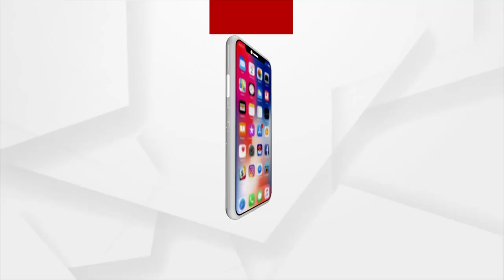ବିନା ହାଲୁଆରେ ବଜେଟ୍ ପ୍ରସ୍ତୁତି, ଚଳିତଥର ଭାଙ୍ଗିଛି ଅନେକ ବର୍ଷର ପରମ୍ପରା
୨୦୧୪ରେ ବିଜେପି ସରକାର ଆସିବା ଏବଂ ନରେନ୍ଦ୍ର ମୋଦି ପ୍ରଧାନମନ୍ତ୍ରୀ ହେବା ପରଠାରୁ ଶାସନ ପ୍ରଶାସନ ପ୍ରତ୍ୟୋକ କ୍ଷେତ୍ରରେ ଆସିଛି ସଂସ୍କାର। ସେଥିରୁ ବାଦ୍ ପଡ଼ିନି କେନ୍ଦ୍ରୀୟ ବଜେଟ୍। ପୂର୍ବରୁ ରେଳବାଇ ବଜେଟ୍ ସାଧାରଣ ବଜେଟ୍ ଠାରୁ ଅଲଗା ଭାବରେ ଉପସ୍ଥାପିତ କରା ଯାଉଥିଲା। ମାତ୍ର ୨୦୧୭ରୁ ଦୁଇଟି ବଜେଟକୁ ମିଶାଇ ଗୋଟିଏ ଥରରେ ଉପସ୍ଥାପିତ କରା ଯାଉଛି। ଯାହା ଫଳରେ ଭାଙ୍ଗିଛି ପ୍ରାୟ ୯୨ ବର୍ଷର ଉପନିବେଶବାଦୀ ପରମ୍ପରା।